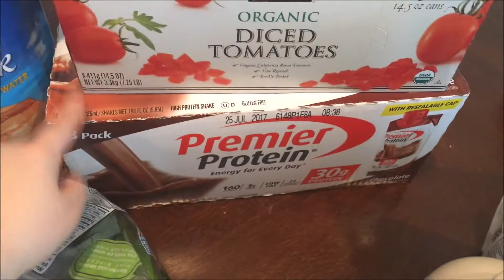Never Doing Costco on a Saturday Again || 8.27.16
Oi vey!  Shopping Costco and Aldi on a Saturday with two kids in extreme heat/humidity was NOT my finest moment.  But we survived and here are the goods!

Hello! I am Tiffanie, creator of Simple Wife, Simple Life.  I am a happily married mama of 2 littles, Jackson (4) and Alice (3).  Born and raised in Michigan, we relocated to central Kentucky in 2015.  Join us on our journey of parenting, marriage and all the goodness in between!